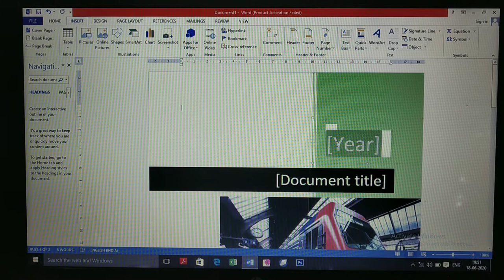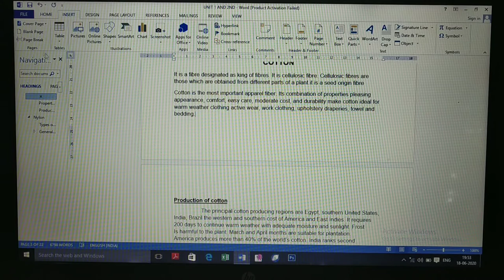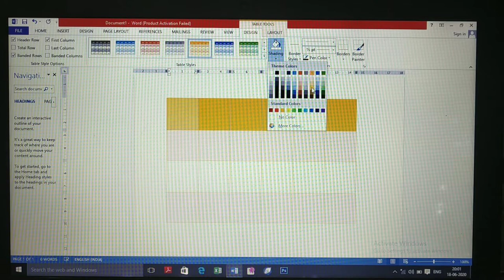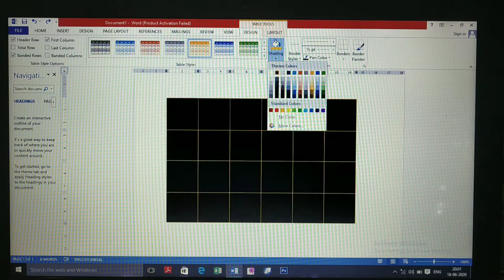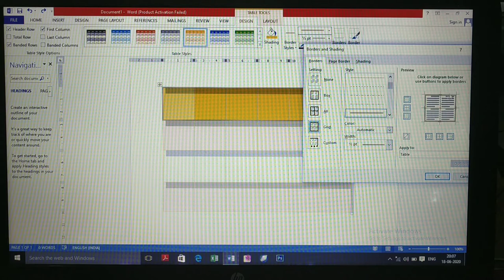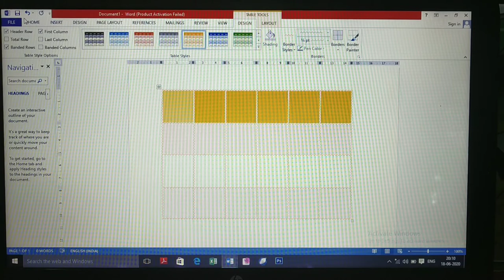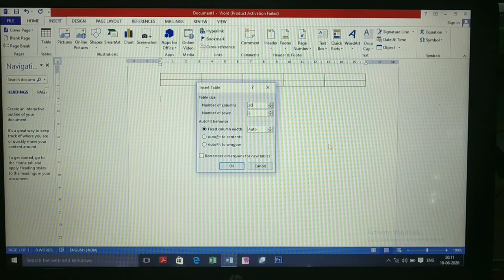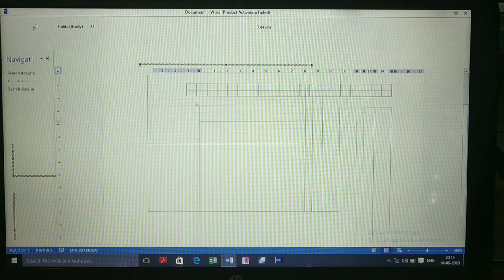Word part 7